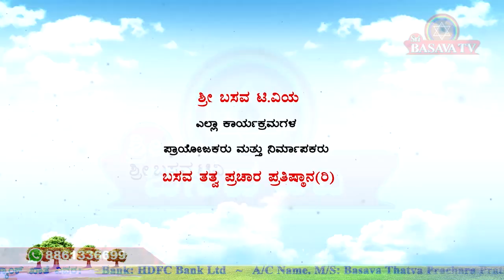Sri Basava Tv- Akkana Balaga- Ep 260